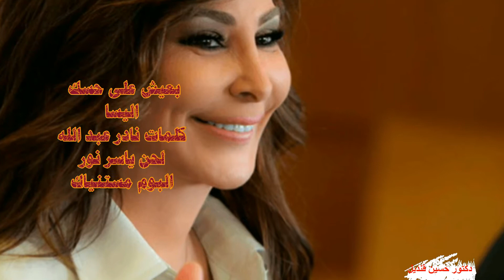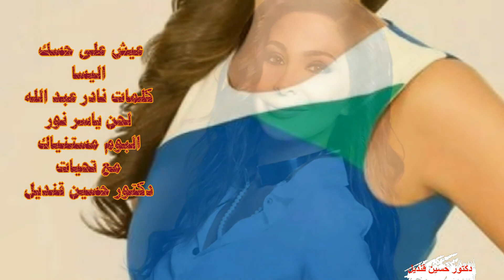أغنية بعيش على حسك لاليسا من كلمات نادر عبدالله ولحن ياسر نور من البوم بستناك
بعيش على حسك
مستنياك كنت بدور عليك مستنياك بحلم مع نفسي بيك
مستنياك ليه تأخرت ليه قرب كمان ده حنان الدنيا بيك
هونت عليا الدنيا حبيبي و أنا اطمنت معاك
وبعيش على حسك تاني عمري و عمري ابتدأ وياك
مابقيتش بخاف من حاجة و مش محتاجة حبيبي خلاص
لو قبلك راحت مني حاجات بيعوضهلى هواك
لو قبلك راحت مني حاجات بيعوضهالى هواك
انا شفت فيك احلام ما شفتهاش وعرفت بيك أيام ما عرفتهاش
انا بين اديك انا سايبة نفسي ليك جنبك امان و حنان الدنيا بيك
كلمات: نادر عبد الله
لحن ياسر نور
غناء: اليسا
البوم بستناك